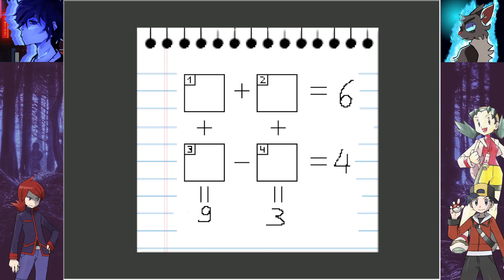Pokémon Nocturne [mit Entwicklerkommentaren] #05 - Kais Misére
Ethan ist jetzt auf sich allein gestellt. Zusammen mit Brando verlassen die beiden Helden Rosalia City und betreten Viola City. Ethan hatte hier damals den Flügelorden gegen Falk gewonnen. Ob sich die Stadt großartig verändert hat?